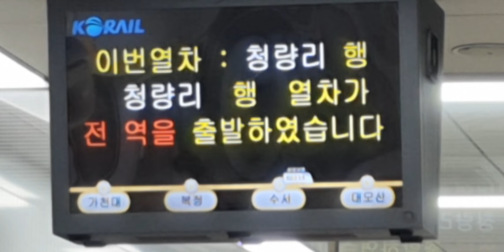수도권 전철 수인ㆍ분당선 K6114 351F68편성 청량리행 대모산입구역 진입 (2022.03.15)